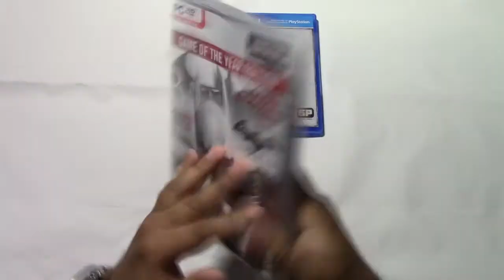VideoAcquistiMeseMarzo2014 By GenetiCDNA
Eccoci al consueto..video...acquisti... :D